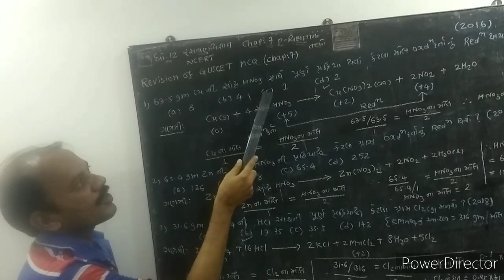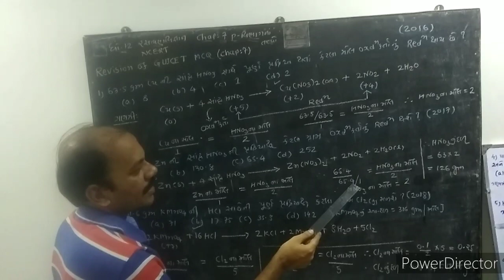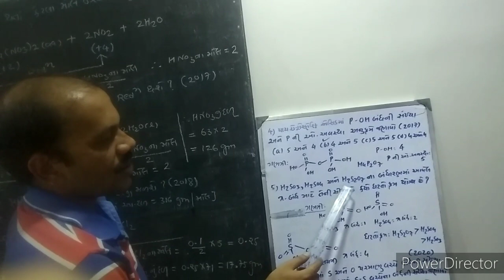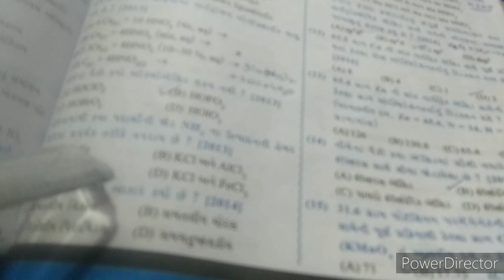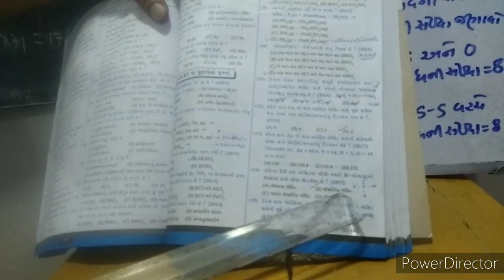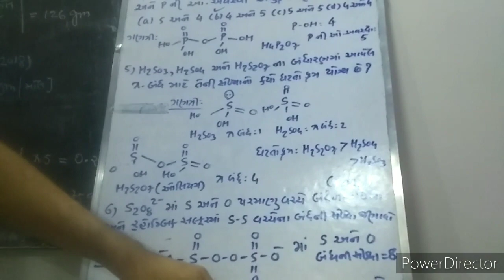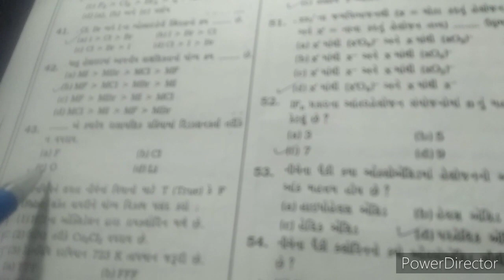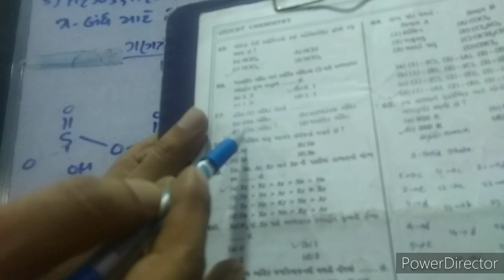Revision of GUJCET MCQ 0Chap 7 HD 720p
Pdf file download in camsscanner/Google drive/mail